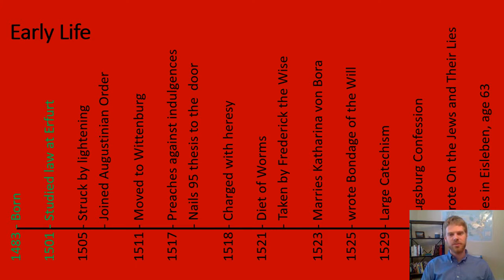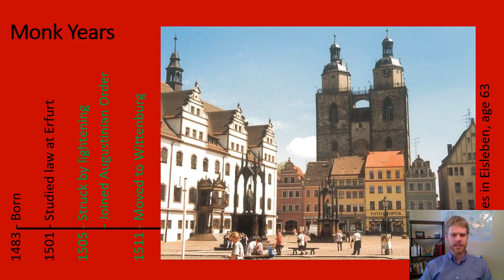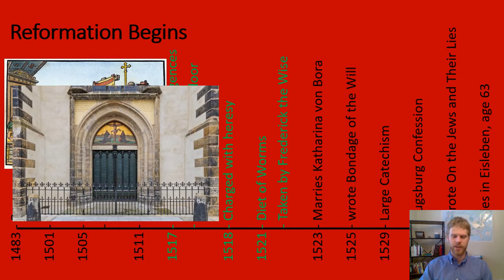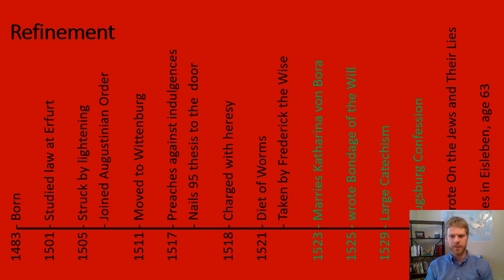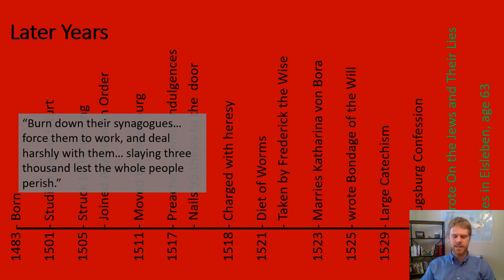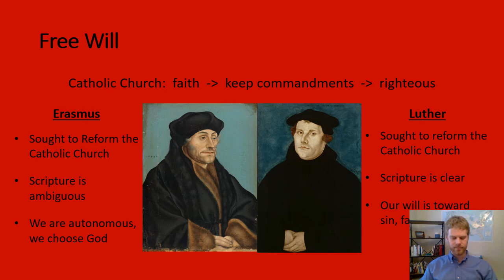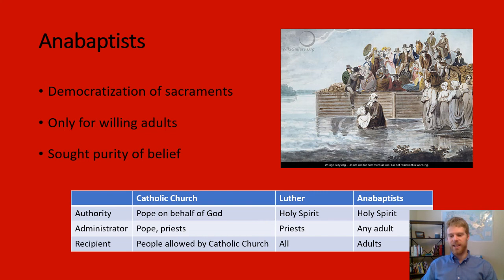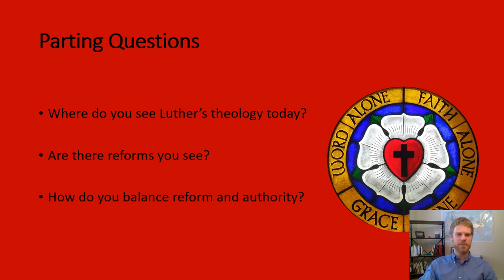Luther: Martin Luther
This is the second of a two part talk about Martin Luther.

Presenter: Eric Allen